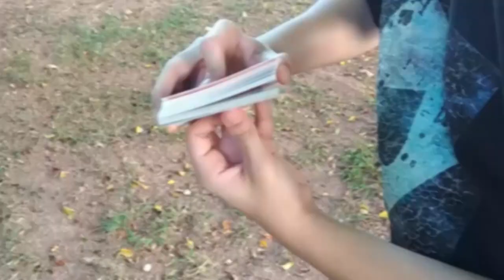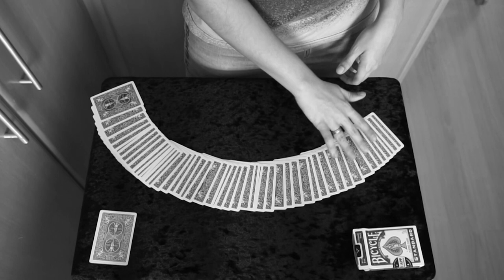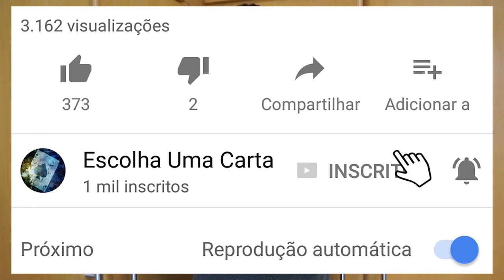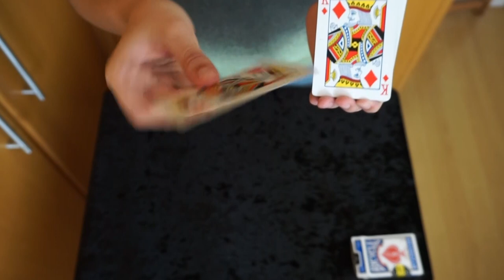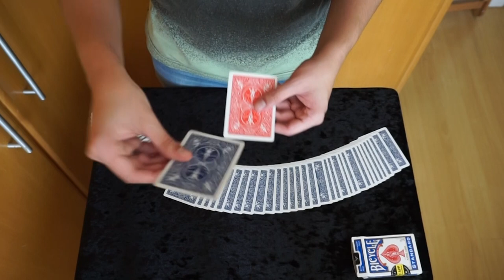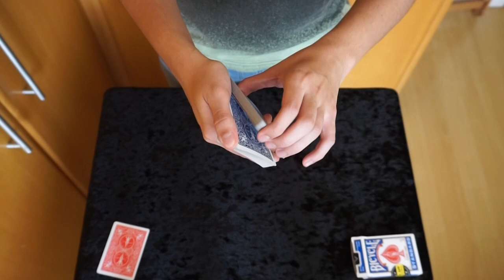Mágica da CARTA DIFERENTE - TUTORIAL Ep.69